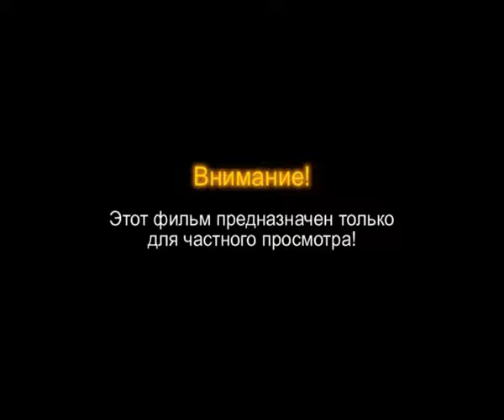🎬️🔴Смертельная Схватка MK 1995 путешествие по съемочной площадке (в переводе Антона Алексеева)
🔴👋 Здравствуйте и добро пожаловать!

✅ — [Тематические плейлисты "ВСЁ включено": музыка, интервью, концерты]

🇩🇪/🇷🇺/🇺🇸 🧔🧙‍♂️🌬️🔥🐲👾🎬 Сюжетные видео к Готике 1 (руский и немецкий языки) и 2 (руский, немецкий и английский языки) HD 720p улучшенные нейросетью "Топаз". Повышено разрешение и качество изображения. Ссылки, на скачивание самих HD роликов (в игровом формате BIK), в описании под видео + бонусы в виде:
1) файл финальных титров к моду Народ Миненталя (Закадровая песня, звучащая в фоне: Посвящение Каэр Морхену, Исполнитель: Тэм Гринхилл, Альбом: День Огня).
2) вступительный ролик к Готике 3, с тремя версиями дополненной озвучки, на немецком.
3) финальная кат сцена к Готике 2 НВ с дополненной версией озвучки от Акеллы; также присутствует оригинальное видео (без дополнительных реплик), для сравнения.

💰💸💳 Спасибо за золото! — Ты, герой.